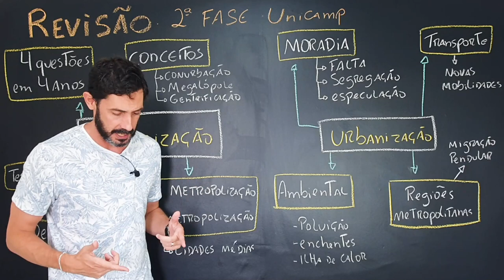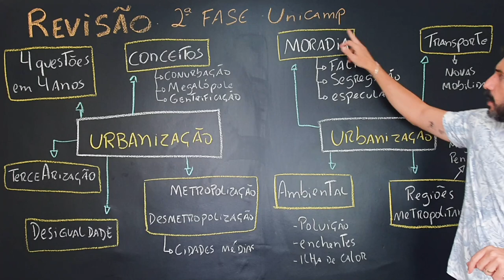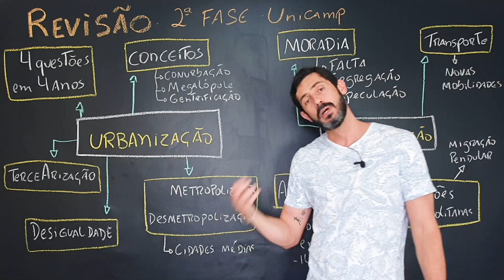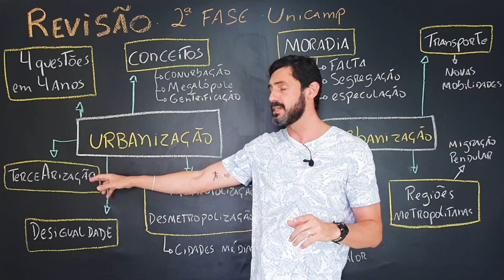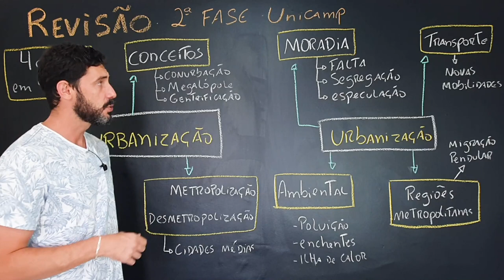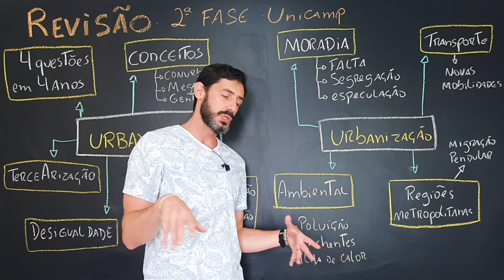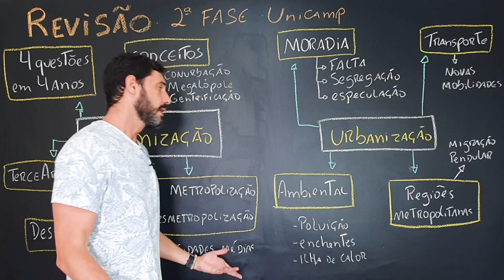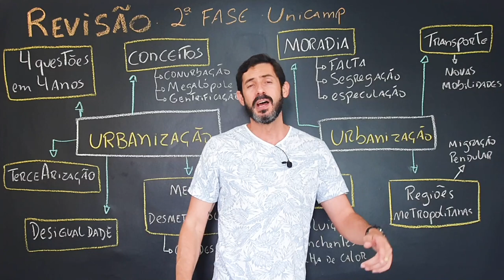UNICAMP - REVISÃO 2° FASE (Tema mais cobrado)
Chegou a 2a fase e agora é hora da decisão. Urbanização, foram 4 questões em 4 anos! Isso não é ocasional, isso é tendência.

Quer fazer parte do grupo GeoRaiz do Telegram e ter conteúdos exclusivos de Geografia, Atualidades, Técnicas de Estudo e Desenvolvimento Pessoal?

Revisão Geografia
Geografia na Unicamp
Vestibular Unicamp 2022
Revisão segunda fase
Segunda fase revisão
Unicamp
Vestibular Unicamp